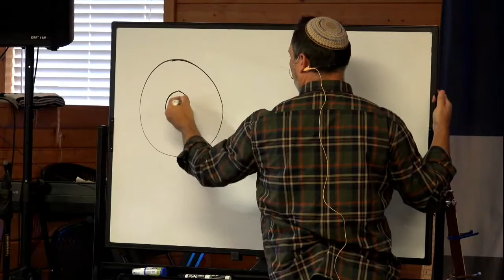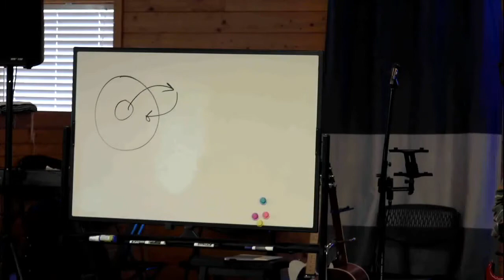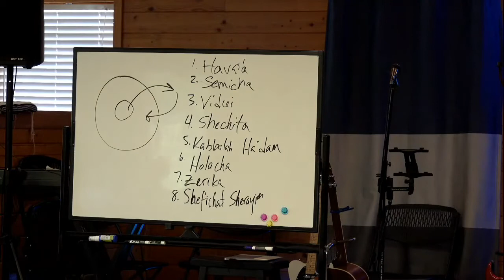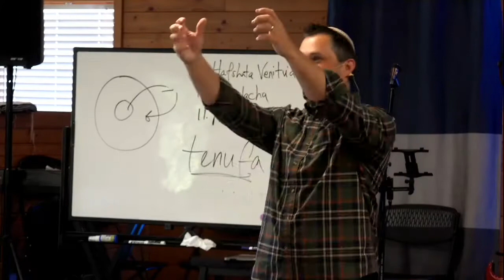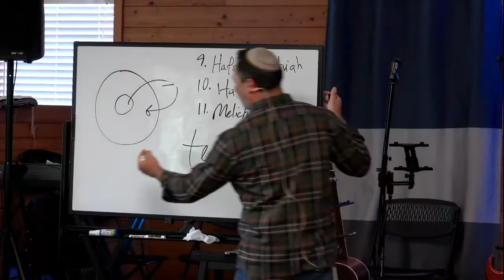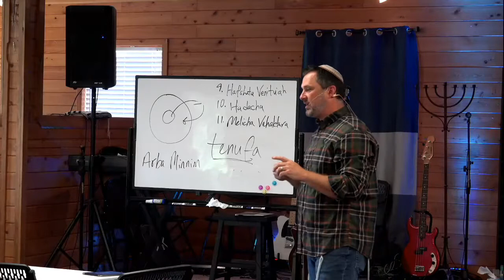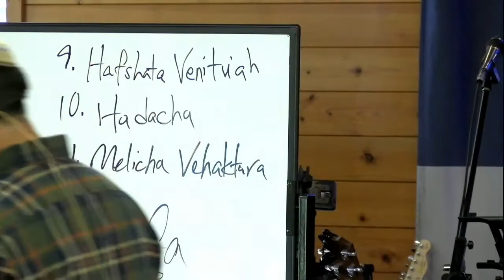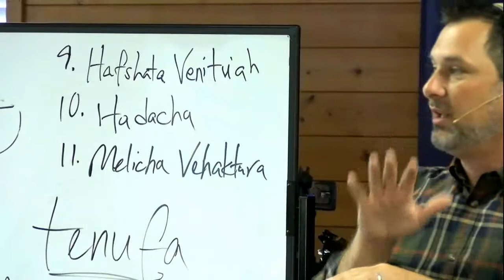Beha'alotcha- When You Set Up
Parsha teaching from Out of Ashes Ministries, 6-18-22